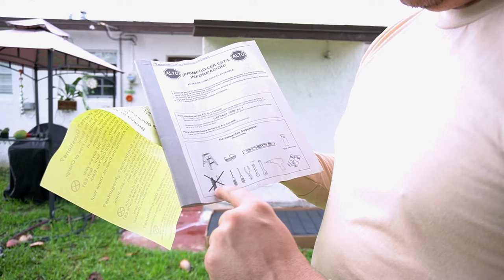Como ARMAR un SHED 10'x8' de plastico de Home Depot | 2021 | Español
*Equipo con el que me grabo:

Sony a6600
Lente Sony 10-18mm
Sonido H1n
Tripod Manfrotto
Memorias SD Lexar
DJI Ronin SC